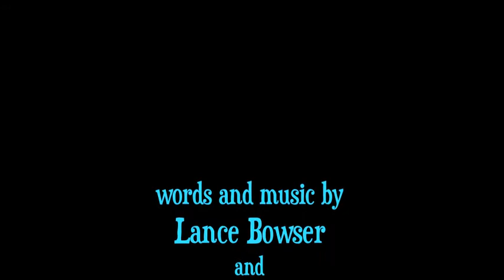Our Little World… live in concert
From The Del Zorros live recorded performance of their new album, SUMMER FIELDS… "Our Little World" is a trip down Memory Lane with Stede & Monty and their magic ukuleles…